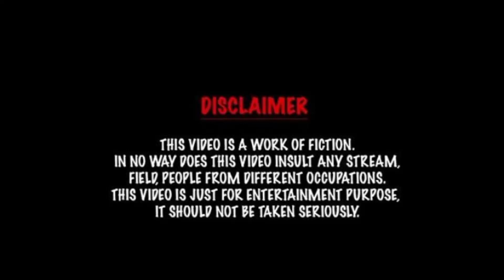seeti marne ka tarika | danda marnay par seti ka bajna | funny game @toartappa